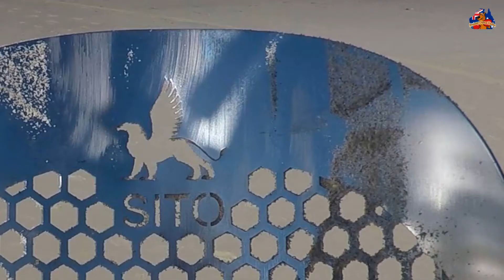The New 170mm SITO Sand Scoop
SITO Scoops can be bought on eBay, just search for Sito Scoop.
You can also view videos showing there scoops, different tests and other information.
YouTube channel: Sito Scoop Metal Detecting

Sito was a project started by 3 active enthusiasts with several years of experience in metal detecting. Products are made for beach detecting dry and wet conditions.
Sito Scoops are produced in Poland but  have 3 distribution locations (Poland, UK and Australia) and send them  all over the world. If you are in Australia you can pick them up from Brisbane or Gold Coast but they will also send them anywhere you want.

The High quality of there products has been noticed by the US metal detecting company Whites and they asked if they could produce scoops for them and so they are.
Whites have Sito scoops for sale on their website with the Whites logo instead.

The new 2nd generation SITO Scoop. Made of 1.5mm stainless steel - also known as inox steel.
With hexagon holes, durability and ideal shape, it makes it perfect for beach and water detecting.
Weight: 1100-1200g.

The shape in 2nd generation scoop has been improved. It is more curved now, while also being lighter and stronger at the same time.
The big difference between our SITO scoop and others is the specially shaped flat part for the foot (thickness steel=3mm) which helps in digging for targets. When trying to dig, this flat part provides space to push down on with your foot, which is unlike the curves or sharp edges in many other scoops.
Recently they improved there products and all there scoops are going through extra polishing process to get this shine effect.

They have also a bigger scoop- 200mm and small hand scoop for sale and we will be increasing the range of there products shortly by adding more scoops.